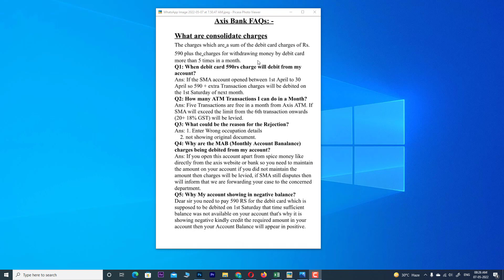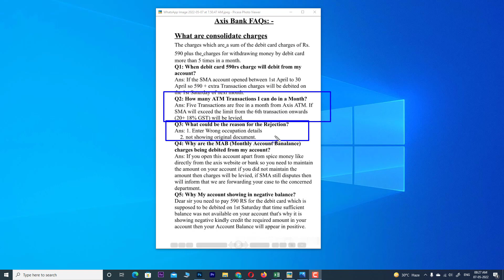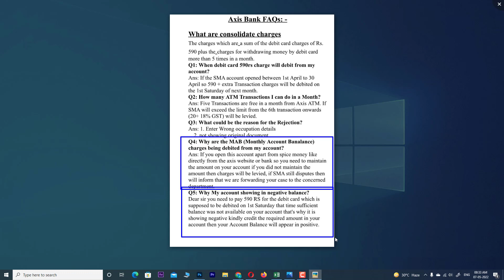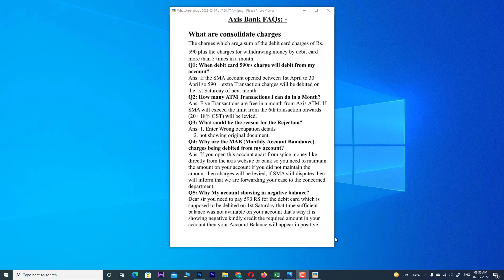Free Axis Bank TDS Free Current Ac -এর বেশ কিছু অজানা তথ্য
in this video I discuss about the spice money TDS free current account. if you open a TDS free Axis Bank current account then you must watch this video carefully. is this a zero balance account? how many e transaction can do retailer from ATM card in a month? what are the extra transaction charge?